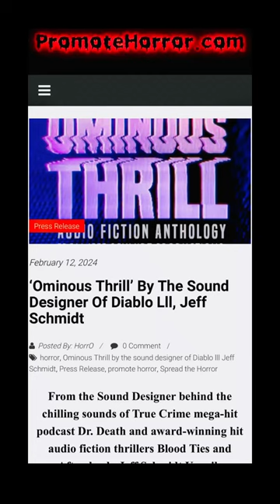‘Ominous Thrill’ By The Sound Designer Of Diablo Lll, Jeff Schmidt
From the Sound Designer behind the chilling sounds of True Crime mega-hit podcast Dr. Death and award-winning hit audio fiction thrillers Blood Ties and Aftershock, Jeff Schmidt Unveils OMINOUS THRILL, a Gripping Audio Fiction Anthology.

Scheduled for release on all major podcast platforms on February 15, 2024

*From the Cinematic Soundscape of Podcasts Dr. Death, Blood Ties, and Aftershock, Ominous Thrill promises character-driven journeys into Dark Desires and Twisted Fates*